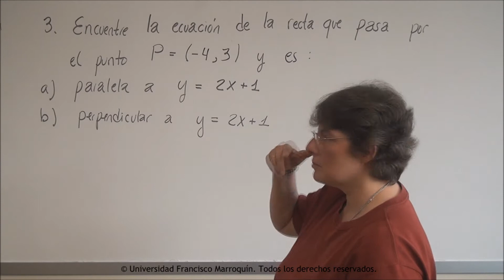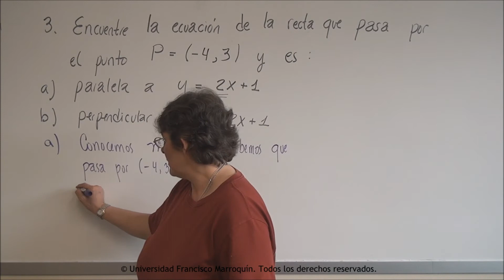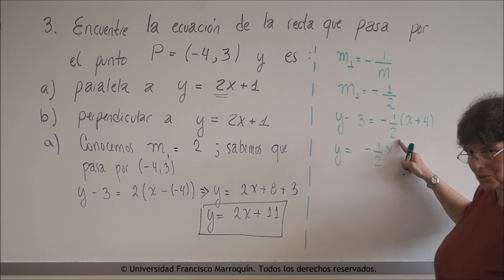Encontrar la ecuación de la recta que pasa por el punto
Este video forma parte de un curso junto a otros materiales